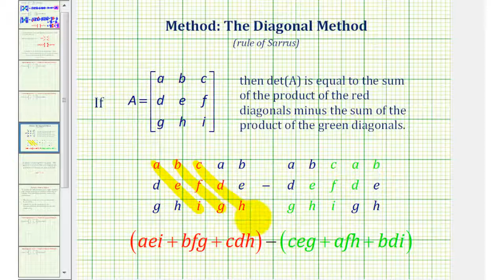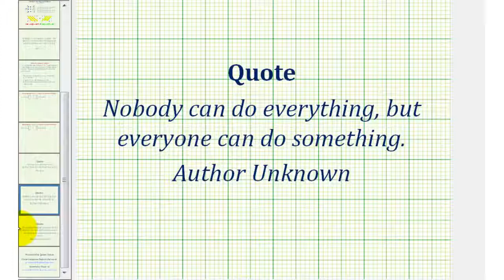Ej 1: Determinante de la matriz 3x3 - Método diagonal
Este video proporciona un ejemplo de cómo calcular el determinante usando el método diagonal. Sitio